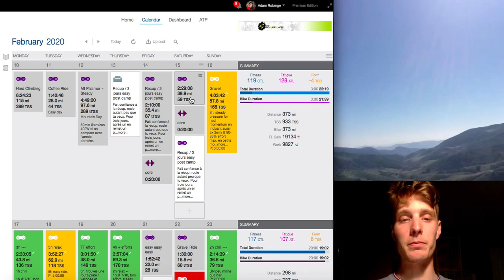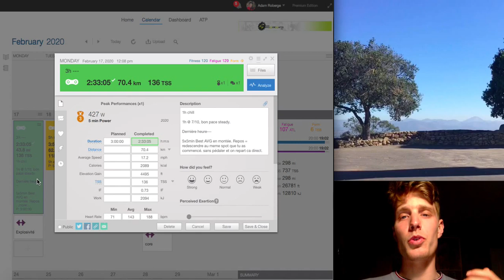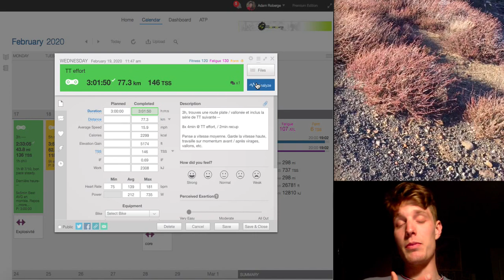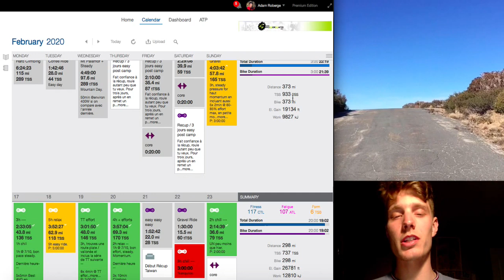Comment bien récupérer d'un camp d'entrainement & Comment s'entrainer avant une course pour "peaker"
Tu veux être le meilleur athlete que tu peux possiblement être? Écoute le Vlog #16!

Athlète à la Poursuite de l’Excellence - Vlog d’Entraînement #16

Contenu de la semaine:

- Entrainement Physique (récupération du camp d'entrainement + préparation de course).
- Musculation (rotation & flexion du tronc).
- Entrainement Mental / Livre (comment échoué dans presque tout et gagner tout malgré tout).

Tu aimerais que je te coach en privé pour élever ton niveau de performance sur le vélo?

Tu es une entreprise / philanthrope qui veut promouvoir du contenu de qualité?

Vlog #16 - Semaine Prochaine!